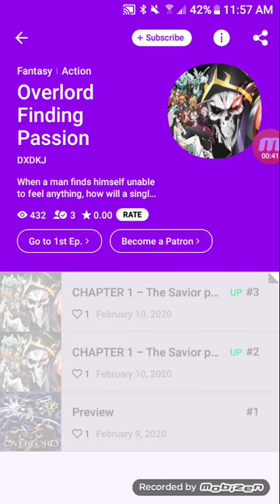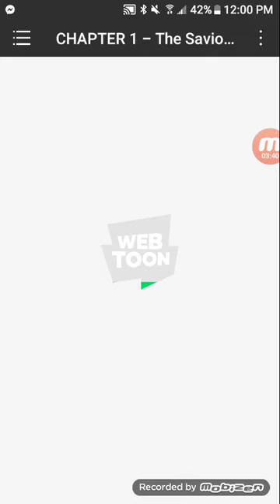Overlord fanfiction finding passion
Just a short video of me showing off my new Overlord fanfiction finding passion very similar to the overlord anime meant to coincide as much as possible. But still very much a fanfiction. Hope you guys like my OC character. He is indeed based off Dracula. To some degree But there's a lot of surprises in store for everybody within this fanfiction. Love to hear all your opinions on it. Hope you all enjoy it.